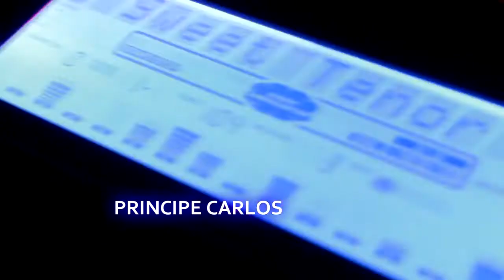Príncipe Carlos - Esperanza De Paz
es un mensaje de vida que le quiero dar a todos mis seguidores Bendiciones